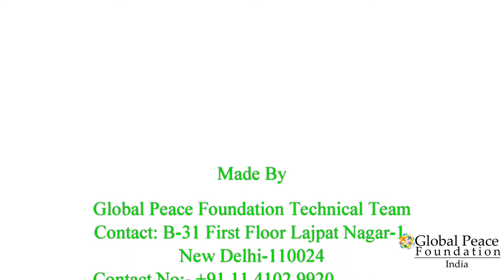International Day of Peace Celebrated by Global Peace Foundation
GPF India celebrated International Day of Peace with these young energetic children of, Bal Sahyog, an orphanage located in Central Delhi. The students painted their own interpretation of peace following which our volunteers played games and activities with them with the hidden motive of inculcating team-building and leadership skills within them. The children and volunteers had a great time and enjoyed themselves.